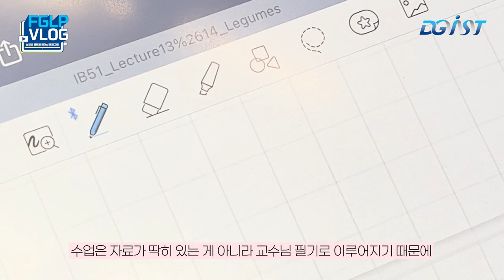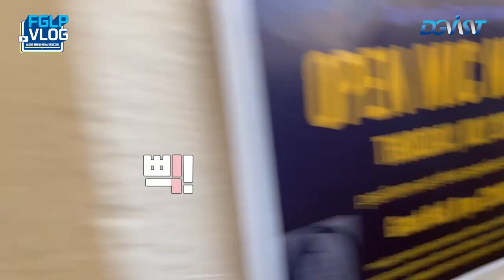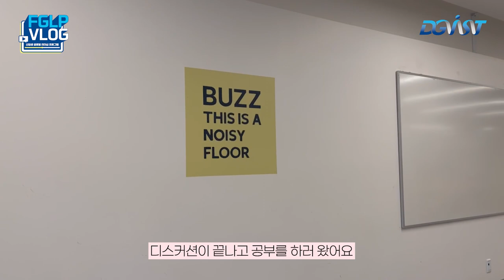2023 FGLP VLOG :: 미국 UC 버클리에서의 값진 경험! 💙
[FGLP VLOG]

FGLP 프로그램,
신입생 글로벌 리더십 프로그램으로
미국 UC 버클리에서 좋은 경험을 한
DGIST 학생! ✈

FGLP 프로그램은 4학기 이내 재학생이
공인어학 성적을 충족하면
누구나 참여 가능하다는 사실! 😶

미국 UC 버클리를 다녀온
DGIST 학생이 말해주는
FGLP 준비 꿀팁!

값진 경험을 한 DGIST 학생의
브이로그 영상을
함께 시청해볼까요? 🤭